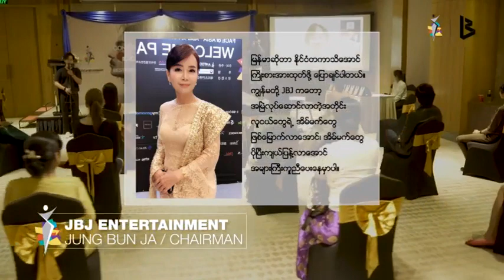2020 Untact FACE of ASIA MYANMAR Preliminary Round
2020 Untact FACE of ASIA MYANMAR Preliminary Round